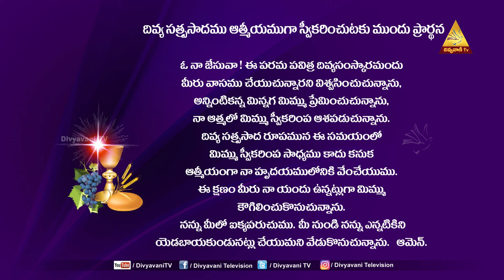HOLY MASS | FR. 'SAMUEL' OFM CAP | నిన్ను నీవు తెలుసుకో | 23 SEPTEMBER 2022 | 6 PM | DIVYAVANI TV